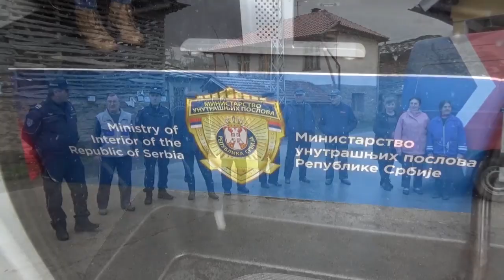Mobilni informativno - preventivni centar MUP - a u Dojkincima 10.03.2020.